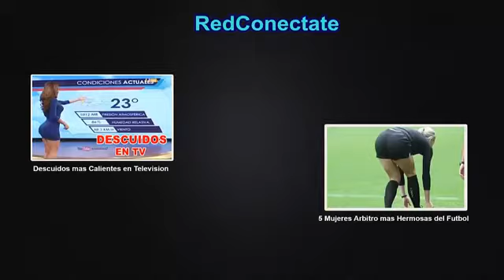✰➨✔DEPORTES RAPIDOS NIVEL ASIÁTICO |☛【Tocho Morocho】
!COMPARTELO! Facebook | Twitter | YouTube | Google+

Tocho Morocho

Un Militar empieza a tocar...  y mira lo que sucede ♫♪♫
Mundo Satisfactorio ツ

tochomorochooficialgmlcm